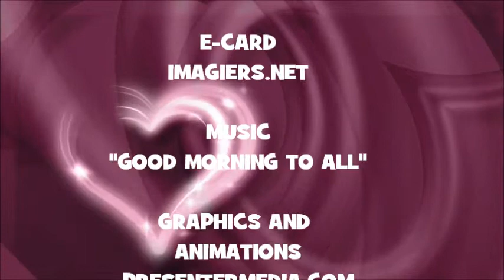JOYEUX ANNIVERSAIRE SHANDA !